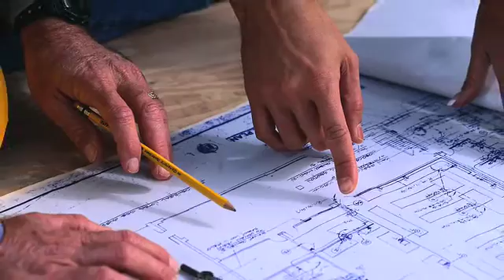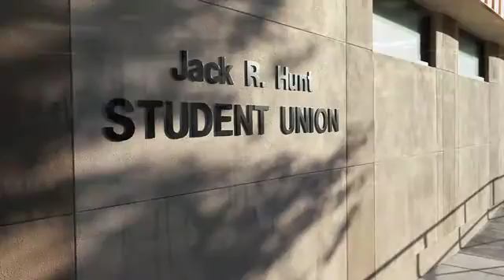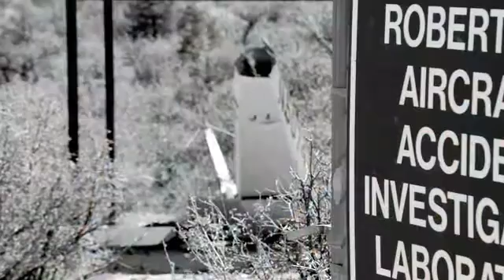Master of Science in Safety Science - Embry Riddle Aeronautical University - Prescott Arizona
A detail view of the Master of Science in Safety Science program.